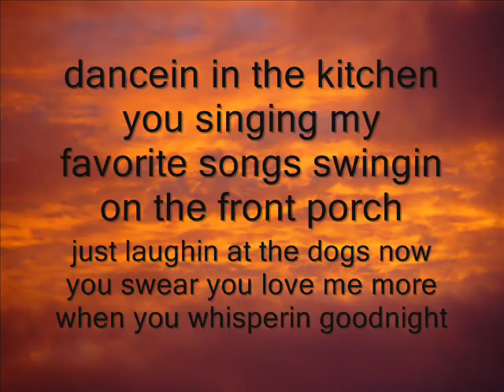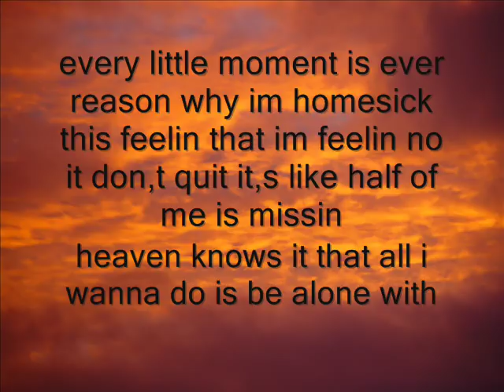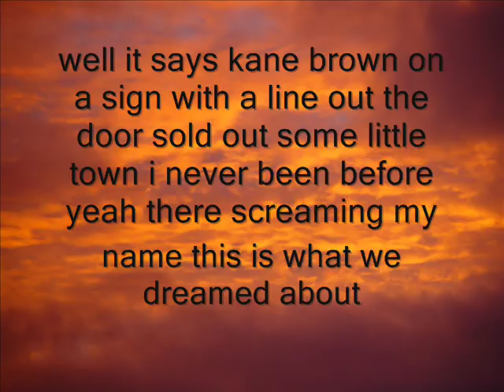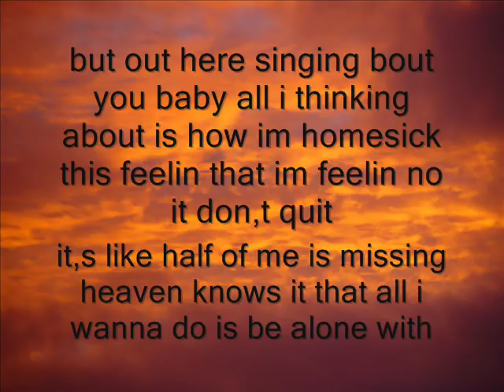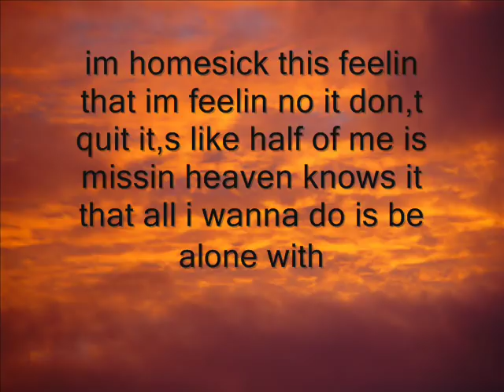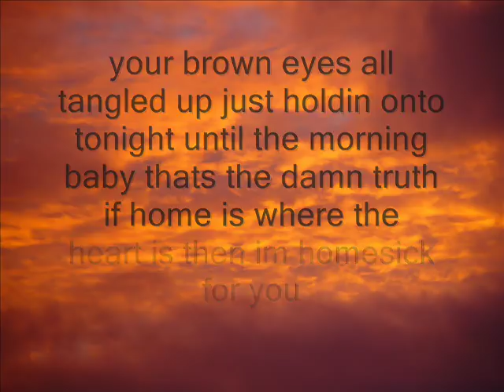kane brown homesick lyrics live version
i really wanted to make a something with this new song by kane brown it,s freaking amazing and possiblie my new favorite by him but since it hasn,t come out yet  theres only live versions of it so i found a live version someone recorded at a concert they went to and made this with the lyrics btw no copyright infringment intended i don,t own the song nor the background in this video everything goes to it,s respectful owners this was made for intertainment purposes only i repeat i don,t own anything